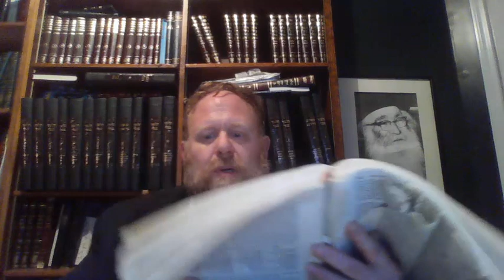Yerushalmi Demai 64